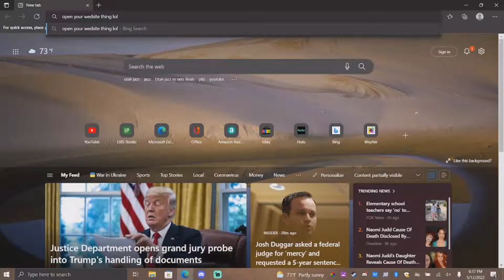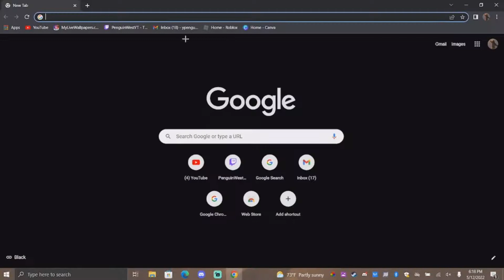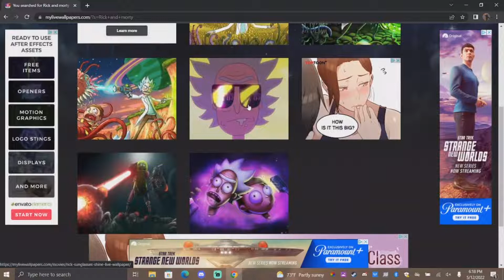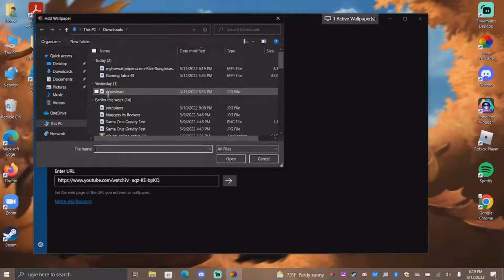How to make a Live wallpaper on Windows 10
Hello here's the links to the wed sites I used and to download